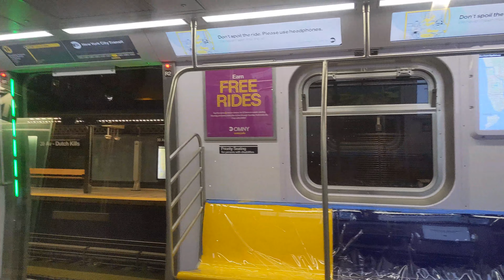NYC Subway: New R211T 4040-4049 "Hard Shell" Simulated Stop Testing on the N Line in Astoria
Here we see 1 of the newest R211T Open Gangway sets set to enter service very soon. Here we see the train performing simulated stop testing, otherwise known as "burn in testing" along the Astoria Line.  This is usually the last phase of testing the train has to go through before entering service, so its very likely you will be able to ride these open gangway trains soon! Enjoy!